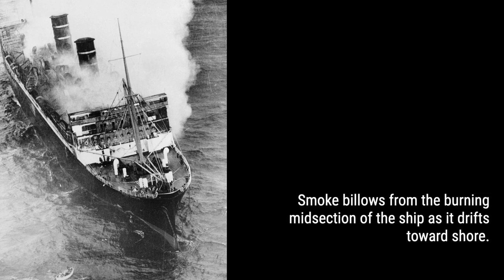The Terrifying True Story of the SS Morro Castle Shipwreck | Rare History in Photos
By mid-morning, the ship was totally abandoned and its burning hull drifted ashore, coming to a stop in shallow water off Asbury Park, New Jersey.
The SS Morro Castle, named after a fortress that guards Havana Bay, was a luxury cruise ship of the 1930s that was built for the Ward Line for runs between New York City and Havana.
On the morning of September 8, 1934, en route from Havana to New York, the ship caught fire and burned, killing 137 passengers and crew members.
At around 2:50 a.m. on September 8, while the ship was sailing around eight nautical miles off Long Beach Island, a fire was detected in a storage locker within the First Class Writing Room on B Deck. Within the next 30 minutes, the Morro Castle became engulfed in flames.